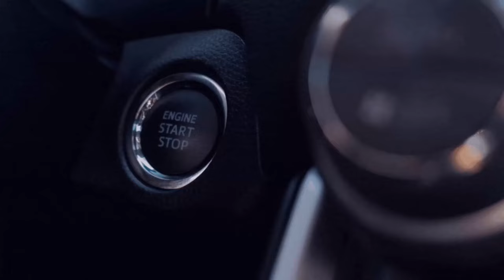Fahren wir Ordentlich [Städtdreieck] [STAVAG] [Linie 25 1️⃣] 7️⃣7️⃣[🚌Omsi 2][🌍MP]